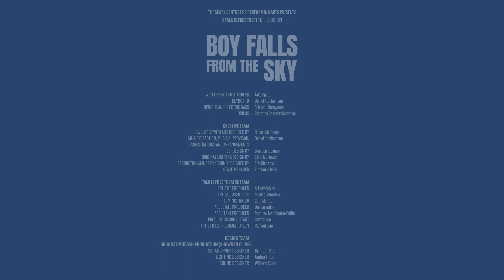Boy Falls From The Sky - Everything All Right Trailer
Jake books the role on the first try! But we all know that things never go according to plan...

To discover what happens after Jake books American Idiot, join us for the last four shows of Boy Falls From The Sky!